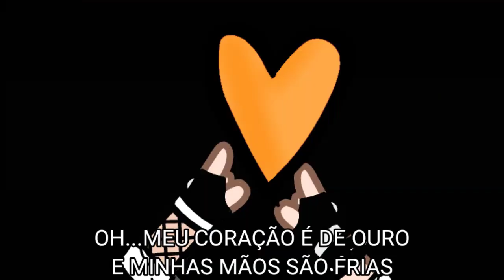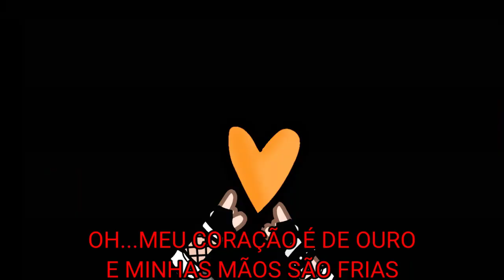~Gasoline~ (Tradução) (GCMV) (novos ocs no gacha club)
Tchauuu foi.